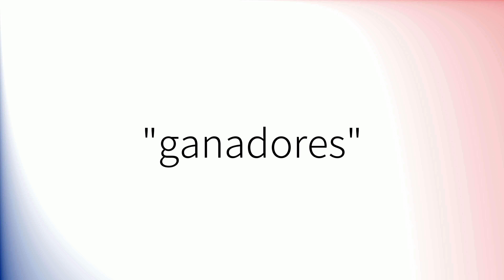Como pronunciar 'Ganadores' en español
How to pronounce 'Ganadores' in Spanish.
Comment prononcer 'Ganadores' en espagnol.
Wie man 'Ganadores' auf Spanisch ausspricht.
「Ganadores」のスペイン語の発音の仕方